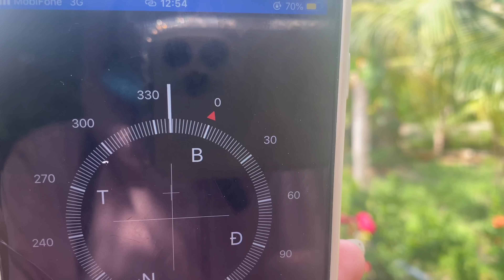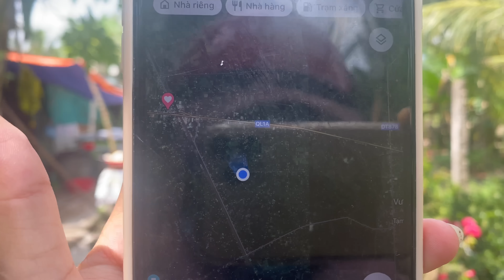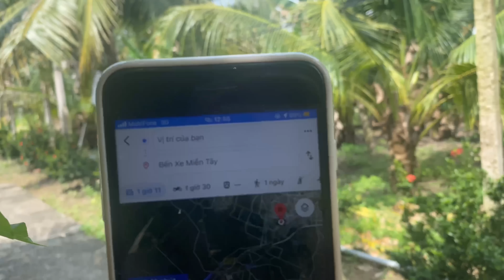T312❤️🌸 Bán 2000m2 đất vườn lộ nhựa, gần sông, có thổ cư gía 3 tỷ. ở Xã Long Hưng